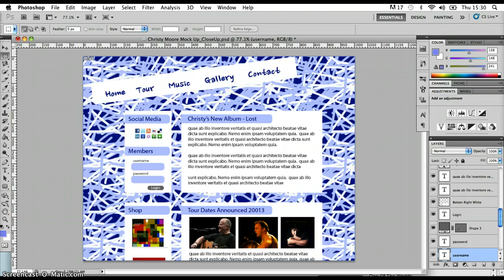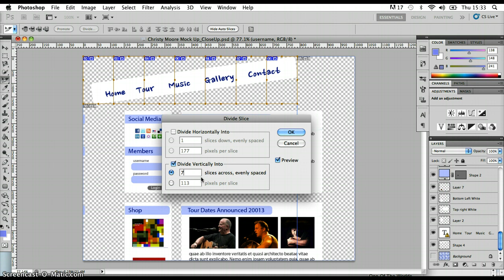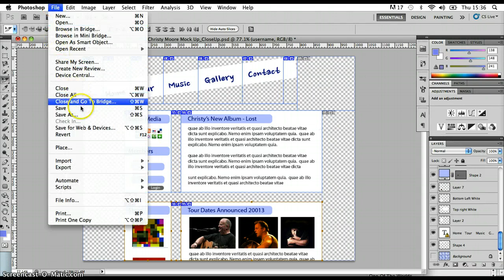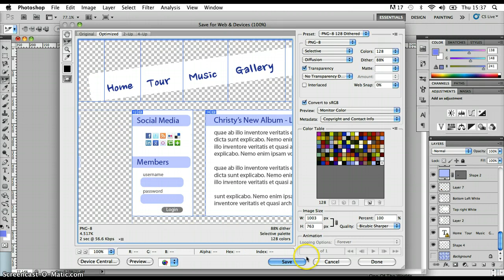Slicing A Mockup in Photoshop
It's a common process for certain types of designs that the mockup image be broken into lots of smaller images and saved to the site root folder. This video shows you a sample slicing operation.